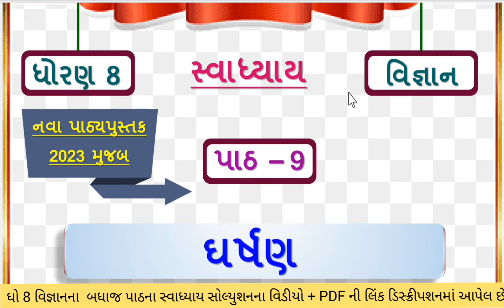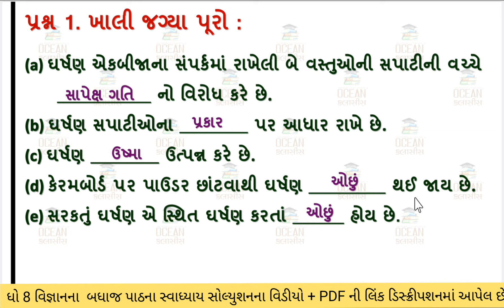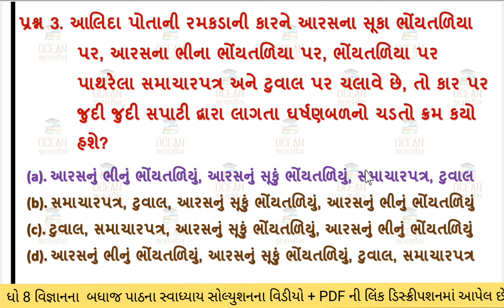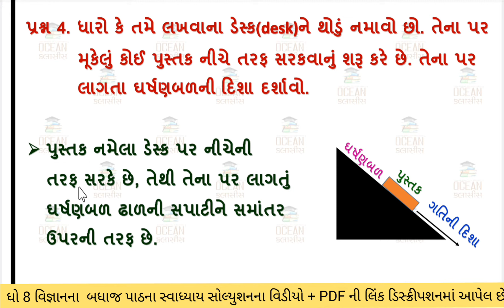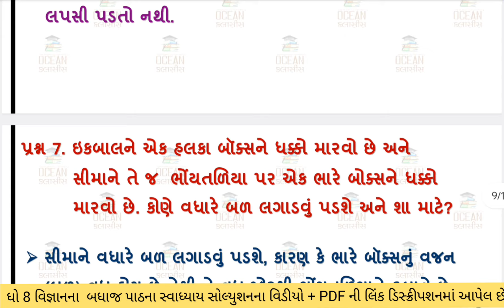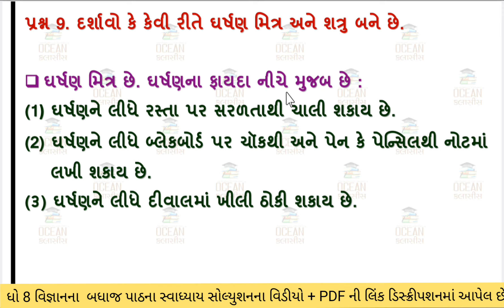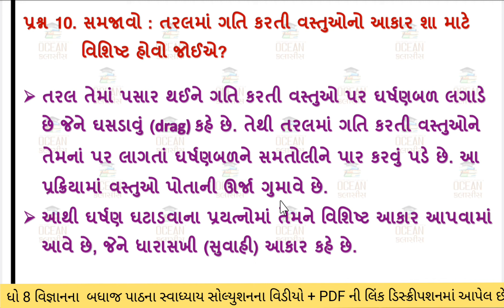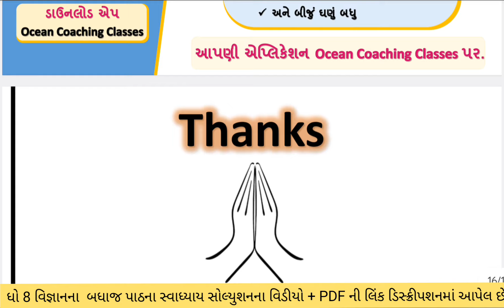std 8 science chapter 9 swadhyay | std 8 science ch 9 | ધોરણ 8 વિજ્ઞાન પાઠ 9 સ્વાધ્યાય